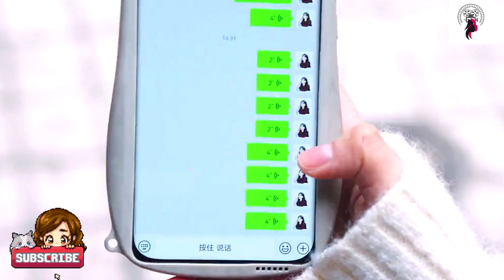I Belonged to Your World (2023) தாயை விட்டு அவன் உலகம் செல்லும் மகன் Episode 16 | Krishnapur